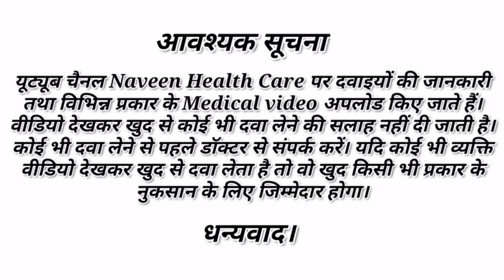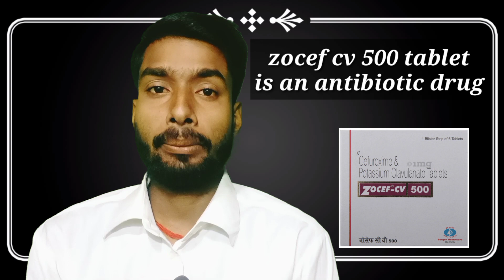Zocef cv 500 tablet reviews | cefuroxime and potassium clavulanate tablet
About this video -  is video me ham aapko bataye hai zocef cv 500 tablet ke bare me. how to use, dose, precautions and side effect. do watch this video till the last, don't skip and watch the video.

your question:
Zocef cv 500 tablet in hindi
cefuroxime axetil and clavulanate potassium tablet
bacterial infection treatment
zocef cv 500 tablet
how to use zocef cv 500 tablet
 बैक्टीरियल इन्फेक्शन की दवा |
zocef cv 500 tablet reviews
zocef cv 500 tablet review in hindi
zocef cv 500 tablet kis kam aati hai
zocef cv 500 tablet ka istemal
zocef cv 500 tablet ki jankari
zocef cv 500 tablet side effect
zocef cv 500 tablet benefits
zocef cv 500 tablet uses
cefuroxime 500 mg in hindi
cetil cv 500 tablet
cefakind cv 500 tablet
oratil cv 500 tablet
monocef 200 tablet
macpod 200 tablet
gudcef 200 tablet
cepodem 200 tablet
Cefixime tablet
Azithromycin tablet
ofloxacin tablet
metronidazole tablet
tinidazole tablet
ciprofloxacin tablet
levofloxacin tablet
ceftriaxone injection
best antibiotics tablet
Bacterial infection treatment
bacterial infection treatment
medical and science

बैक्टीरियल इन्फेक्शन की सबसे अच्छी दवाई
बैक्टीरियल इन्फेक्शन की रामबाण दवा
बैक्टीरियल इन्फेक्शन की दवाई
निमोनिया का इलाज
ब्रोंकाइटिस का इलाज
यूरिनरी ट्रैक इन्फेक्शन का इलाज
सबसे अच्छी एंटीबायोटिक टेबलेट

b